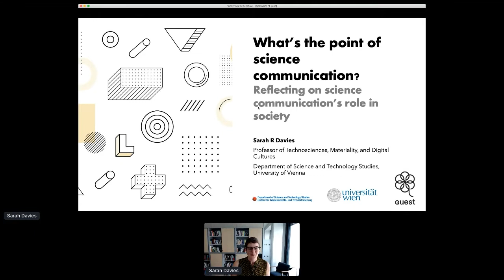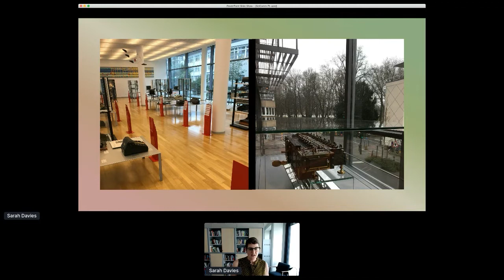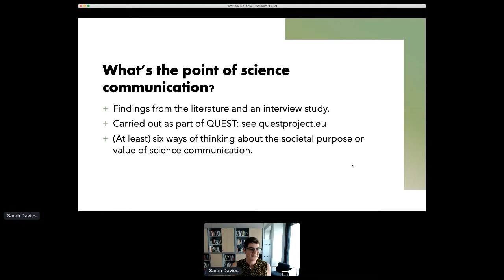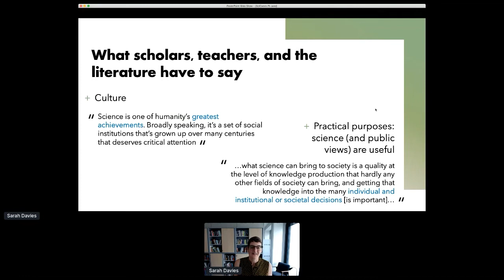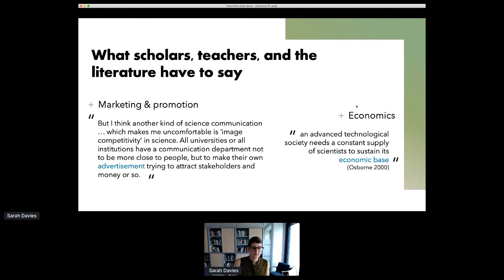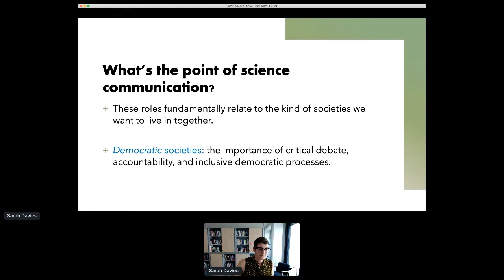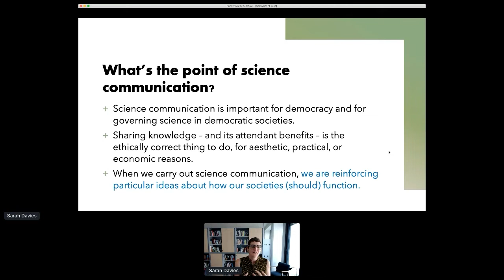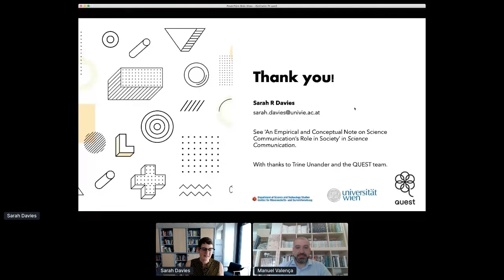Sarah Davies | Invited Speaker SciComPt2021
Plenary 1 at SciComPt 2021 | 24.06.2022

“What’s the point of science communication? Reflecting on science communication’s role in society”

Most of us would agree that science communication is important. But why exactly is that so, and what role does it play in wider society? Sara R. Davies will reflect on these questions, drawing on material from an interview study with science communication teachers and practitioners and on the science communication literature. While this material suggests that science communication is valuable because it can play different roles in society, from enabling better science to allowing laypeople to make informed choices, ultimately, Sarah R. Davis argues, many of these relate to the correct functioning of democratic societies. We can therefore think of the purposes of science communication as intrinsically related to notions of democracy and empowerment.

About Sarah Davies | Professor of Technosciences, Materiality, and Digital Cultures at the Department of Science and Technology Studies, University of Vienna. Her work explores interactions between science and society, and includes the books Hackerspaces (2017, Polity), Science Communication (2016, Palgrave, with Maja Horst), and Exploring Science Communication (2020, Sage, with Ulrike Felt).